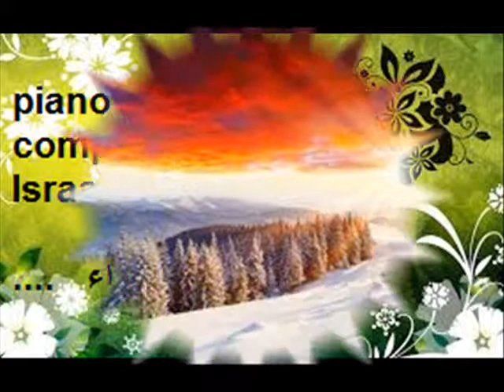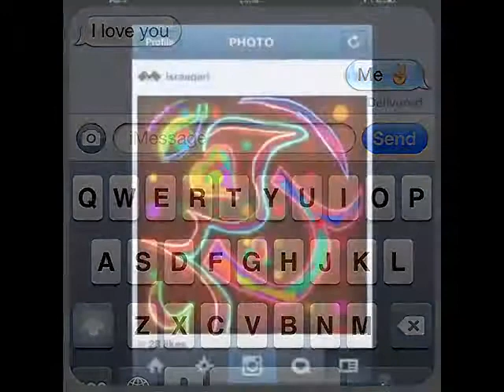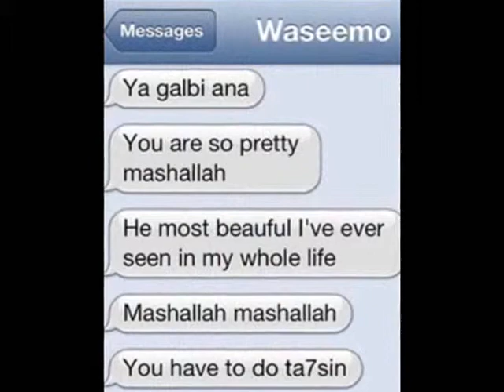November piano أغنية من تأليفي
تحياتي.. إسراء
Isra'a